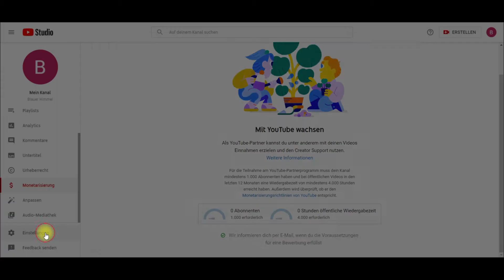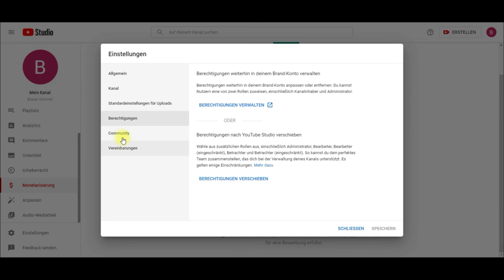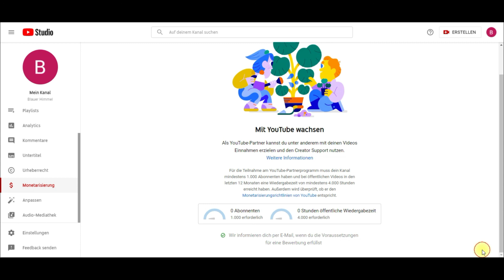6. Wie komme ich zu den Einstellungen, um Brand Konto Inhaber zu ändern / 2021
Schritt für Schritt Anleitung - ganz einfach, ohne viel Gerede.

Demnächst noch mehr zu diesen Themen von Google.